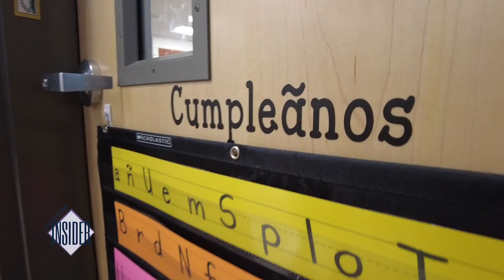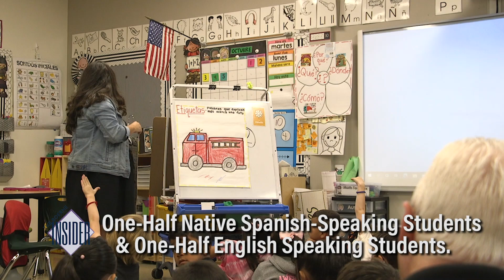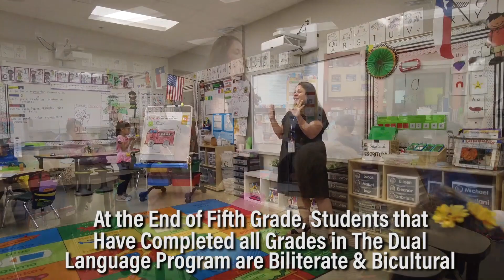Boerne Insider- 2021-22 Episode 2